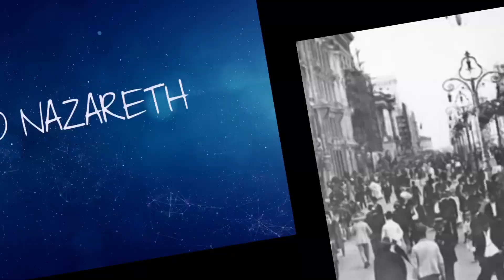1ºC / 1ºD / 1ºE (Integração) MADEIRAS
Vídeo exibido no Recital CeMASP do dia 30/10/18, com imagens dos alunos do 1ºC / 1ºD / 1ºE  do Colégio Integração (Tarde), no módulo “Sopros: Madeiras”. Esta apresentação faz parte da série “DINÂMICA MUSICAL” usada na matriz curricular de Arte/Música do ensino fundamental do Colégio. Cada ano, uma família musical diferente é estudada e junto dela o ensino técnico/prático de um instrumento que a represente, além do conhecimento visual/auditivo de outros oito instrumentos da mesma família, quatro compositores e um instrumento criativo.